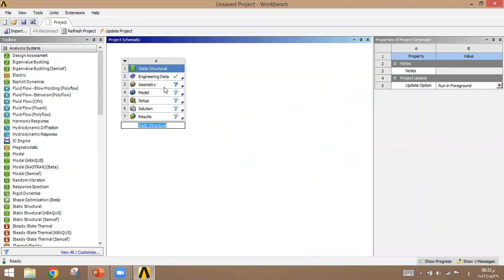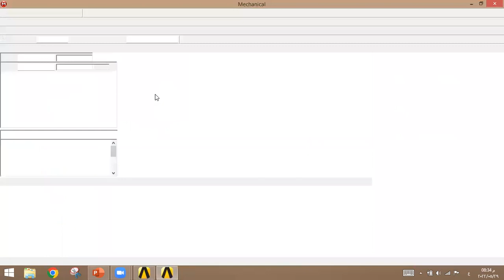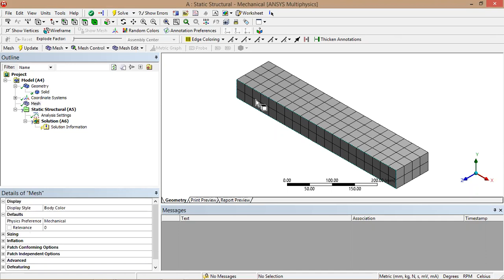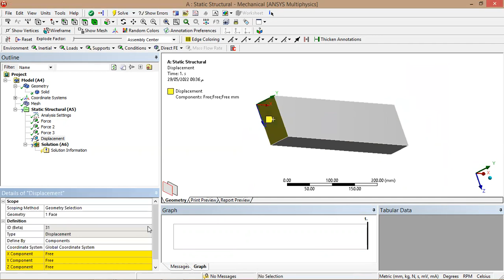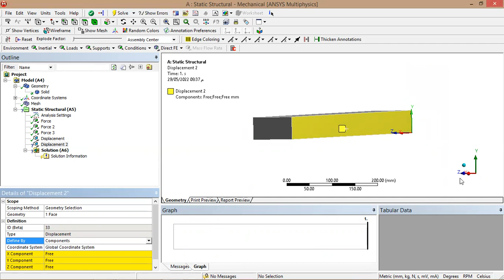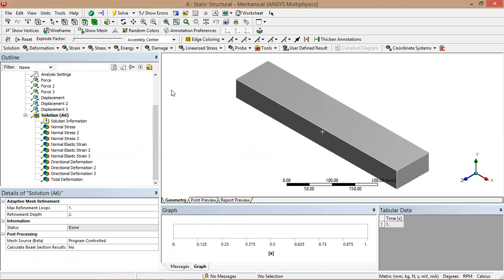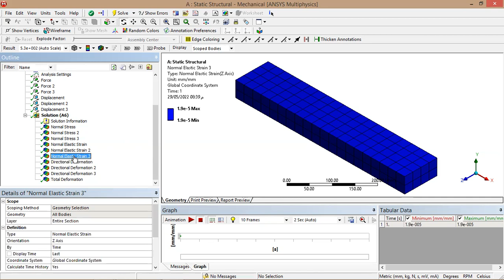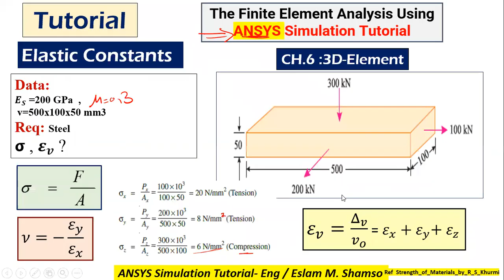ANSYS Mechanical Tutorial - Elastic Constants تمارين علي برنامج الانسس بالعربي